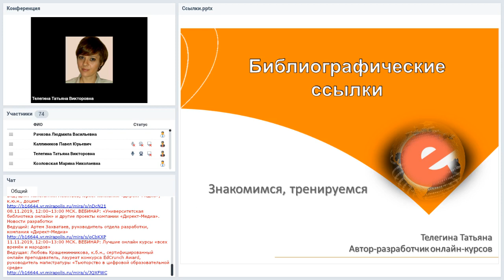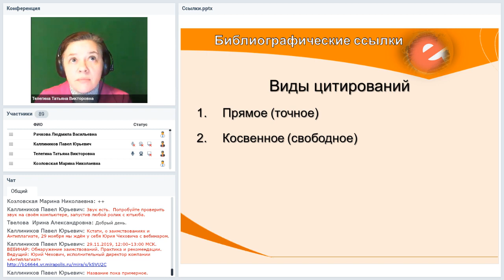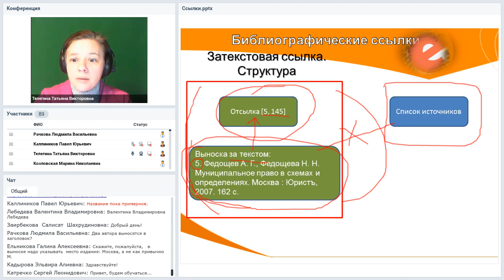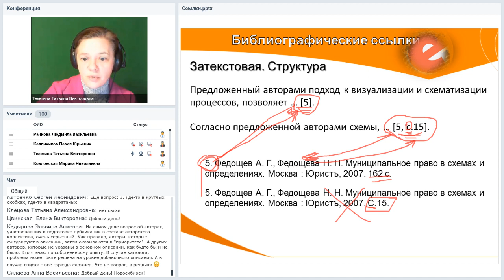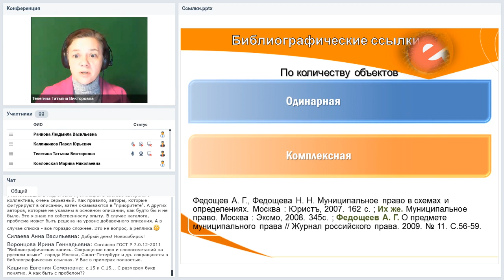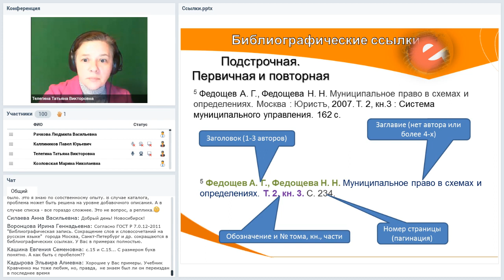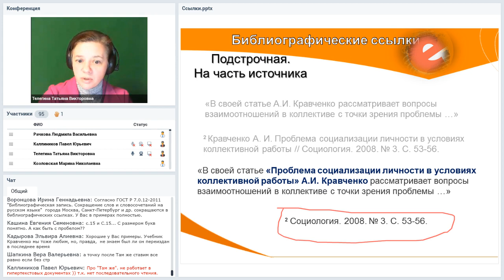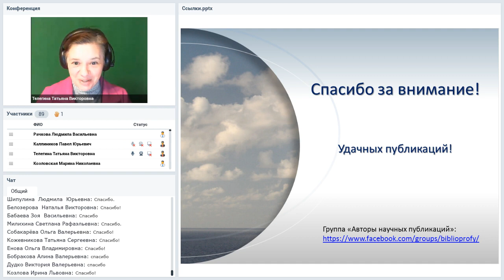Оформляем ссылки правильно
Вебинар
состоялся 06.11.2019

Такие разные ссылки… Разберемся в их многообразии, познакомимся с разными видами ссылок и особенностями их оформления.